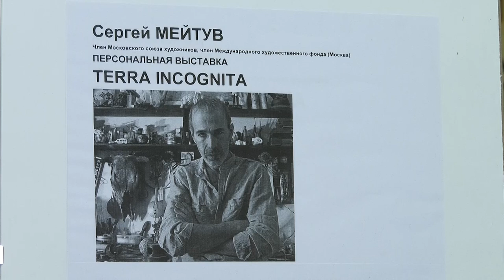Персональная выставка московского художника и архитектора Сергея Мейтува в Художественной галерее